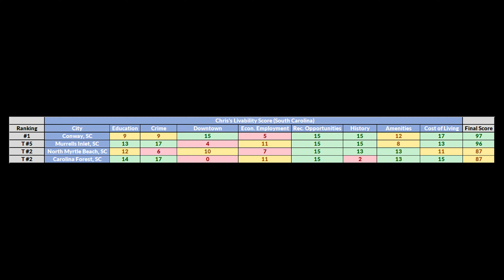Where You MUST Visit On Your Next Trip to Myrtle Beach.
Murrells Inlet, South Carolina is a Census Designated Place that lies on the edge of Georgetown County. Go any further northeast and you’re in Horry County. There’s plenty of ways that you can enjoy the natural beauty around he, whether it’s the Murrells Inlet Marsh Walk, Kayaking, Canoeing or some other type of boating, and of course, the beach. Lastly, they call Murrells Inlet the Seafood Capitol of South Carolina.